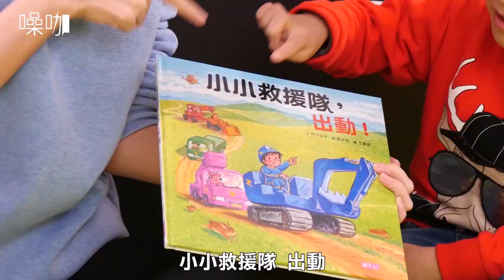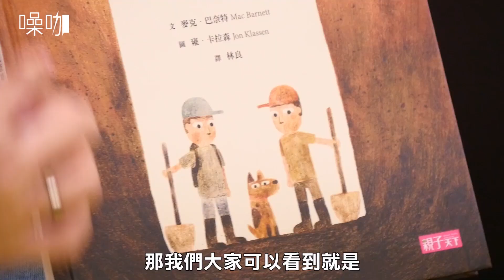跟著YOYO一起讀繪本：【團結合作】小小救援隊 出動！&一直一直往下挖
大家一起同心協力，一定可以完成艱難的任務！不論是遇到各種狀況的救援隊，還是努力向下挖的好朋友，讓小朋友知道，只要分工合作就能解決問題，完成目標。
這兩個充滿想像力的故事，引導孩子從各種困難和問題中邊玩邊體會，獲得解決問題後的成就感。

書名：小小救援隊 出動！
作者：竹下文子
繪者：鈴木守
譯者：王蘊潔
出版社：親子天下

書名：一直一直往下挖
作者：麥克．巴奈特
繪者：雍．卡拉森
譯者：林良
出版社：親子天下